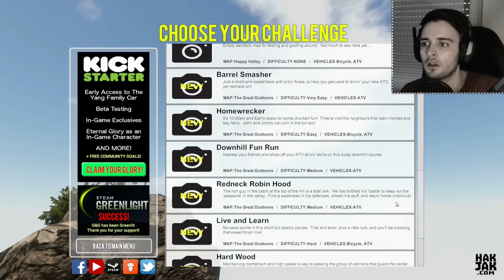(┛◉Д◉)┛彡┻━┻ GUTS AND GLORY #3 [CAM]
+++ Vorsicht: Dieses Video deabonniert TheRomric in 10 Sekunden von selbst! +++

ICH HASSE DIESES SPIEL IMMER MEHR! (FEATURING MR RAGE QUIT!) Viel Spaß dabei die ganze Zeit angeschrien zu werden und erratet ihr alle Tiere, deren Geräusche ich mache? Es war nicht leicht mir alles anzutrainieren.

► 0:00 Jazzy Frenchy
► 9:46 The Duel
► 16:15 Cute

► 1:32 Barroom Ballett

► 20:28 Fan Service

► 27:50 A Way For Me

► Outro: Discovering 1.4 from CraftedMusic by Francis Mailloux

→ Server: rocketminers.de